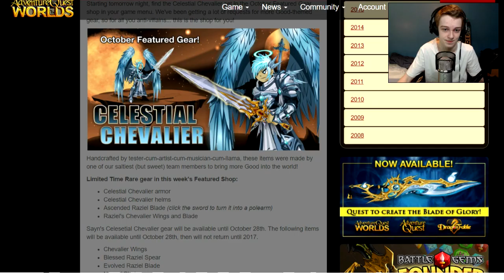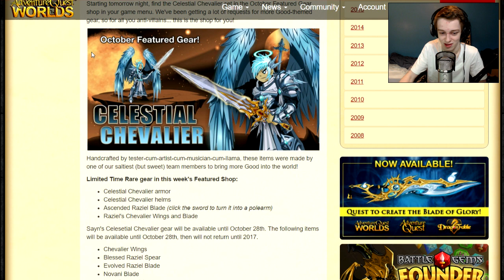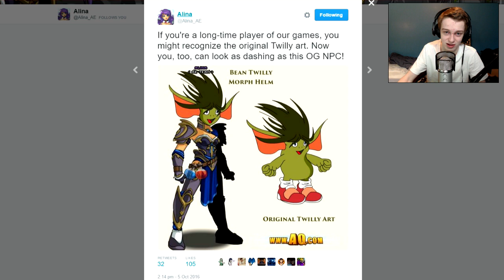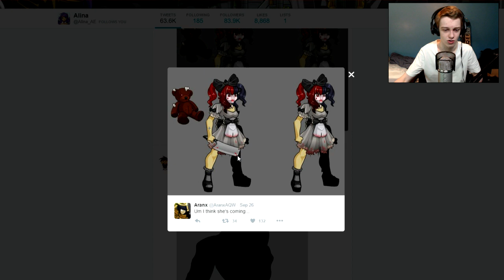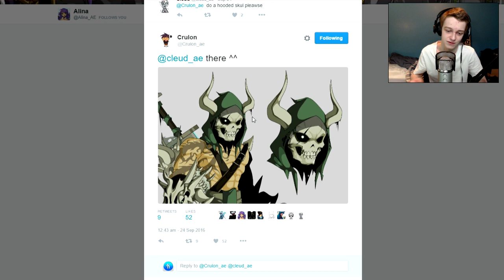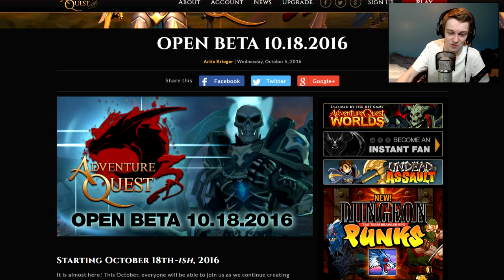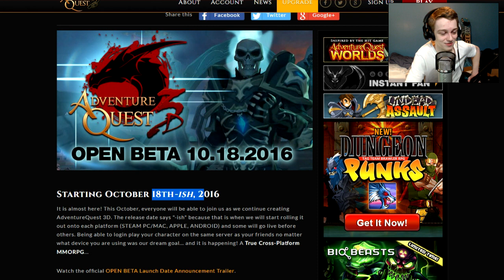EVOLVED PALADIN CLASS AQW's 8th Birthday AQW Adventure Quest Worlds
Talking about the Evolved Paladin CLASS  and other  news including AQW's 8th Birthday AQW Adventure Quest Worlds